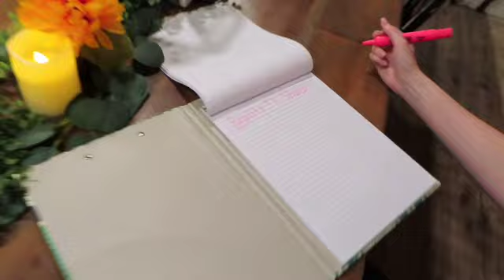FABULOUS NEWS pt 2